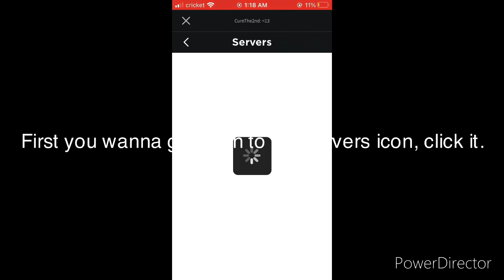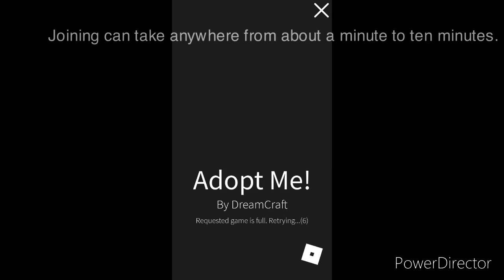How to get into RICH Adopt Me servers!